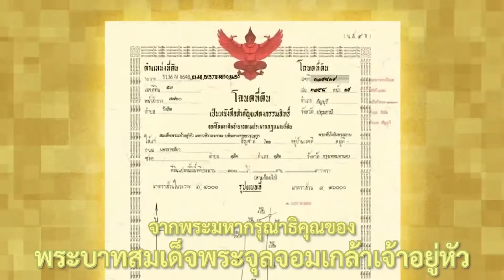ติดตามชม รายการเรื่องเล่าข่าวดี กับ สายสวรรค์ วันพุธที่ 26 ก.ค.66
ย้อนอดีตสวนสัตว์ดุสิต หรือ เขาดินวนา สวนสัตว์แห่งแรกของประเทศไทย จากพระมหากรุณาธิคุณของพระบาทสมเด็จพระจุลจอมเกล้าเจ้าอยู่หัว สู่สวนสัตว์แห่งใหม่ บนที่ดินพระราชทานจากพระบาทสมเด็จพระเจ้าอยู่หัว 300 ไร่ กับแนวคิดการออกแบบส่วนจัดแสดงสัตว์ที่ทันสมัย อยู่ในธรรมชาติที่เหมาะสมกับสัตว์แต่ละชนิด เติมเต็มแหล่งเรียนรู้ครบวงจรใน อ.ธัญบุรี จ.ปทุมธานี

เรื่องเล่าข่าวดี กับ สายสวรรค์  ชุดพิเศษ
เรื่องเล่าข่าวดี เฉลิมพระบารมี ทศมราชัน
20:30 น.-21:00 น. ทาง ช่อง 5 HD